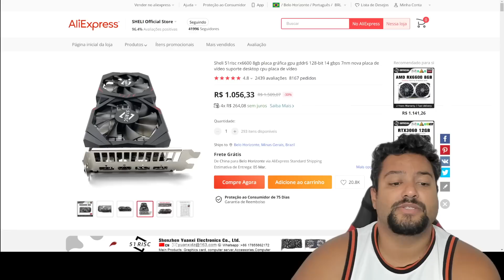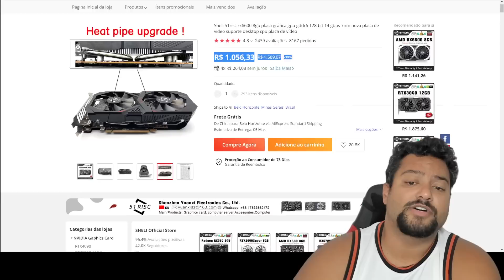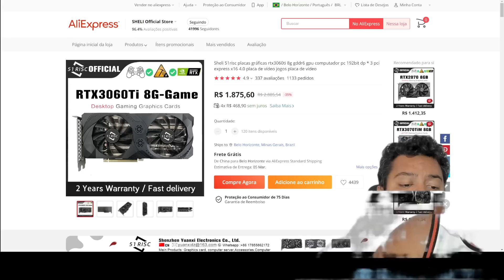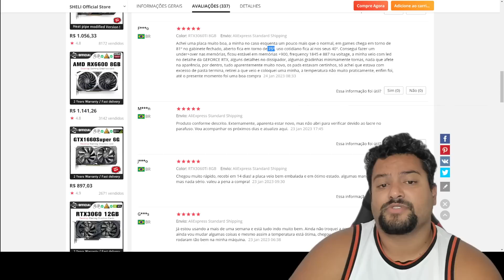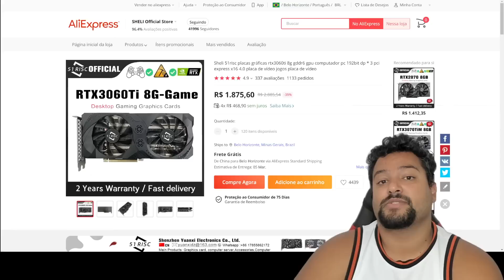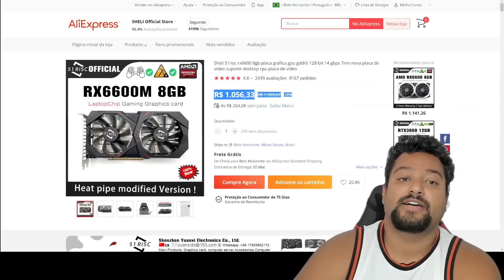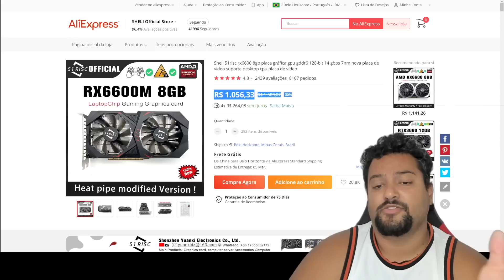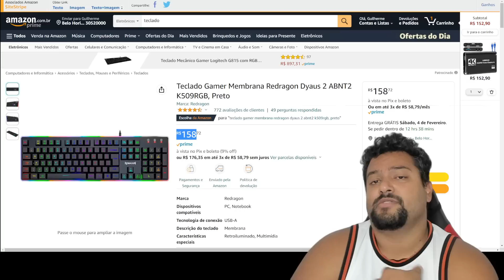PLAQUINHA TOP NUM PRECINHO DELÍCIA NESSA MANHÃ DE QUINTA 02/02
PC Gamer barato ? Placa de vídeo baratinha ? Você esta no canal certo ! monitoramos o mercado ajudando você encontrar o melhor preço, seja bem vindo a nossa comunidade atrás dos preços baixos.

00:00 - PROMOS EM TEMPO REAL : /
00:06 - SOBRE  A  LOJA  SHELI
00:46 - RX 6600M 51 RISC
03:12 - GTX 1660 SUPER PALIT
03:25 - RTX 3060 TI 51 RISC
04:30 - RX 6650XT ULTRA XFX
04:41 - COMPRO  NO  ALI  EXPRESS  OU  BRASIL  ?
07:51 - A520 SOYO
08:35 - FAN CORSAIR 140MM 82 CFM
08:54 - TECLADO MEMBRANA REDRAGON
09:15 - SORTEIO RX 5500XT 51 RISC